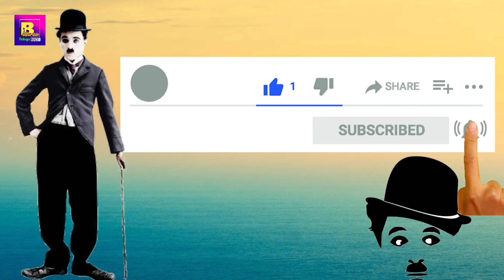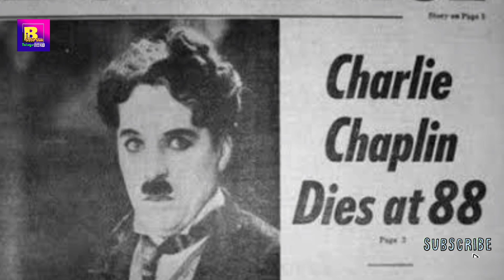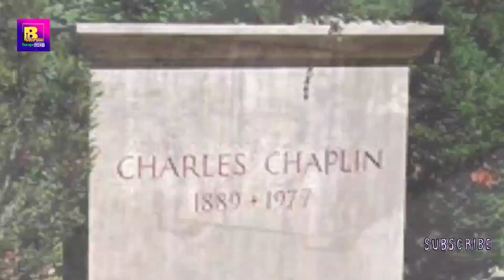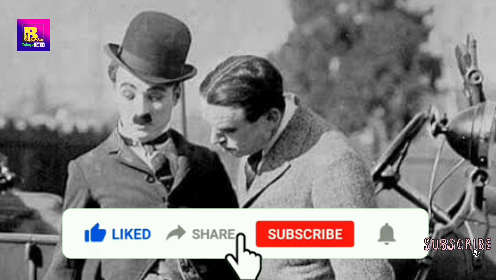చార్లీ చాప్లిన్ జీవితంలోని వెలుగు నీడలు/ Light shadows in the life of Charlie Chaplin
చార్లీ చాప్లిన్ ప్రపంచ వ్యాప్తంగా ప్రసిద్ధి చెందిన హాస్య నటుడు. ఎంతో కష్టపడి, ఎన్నో అగచాట్లు, ఇబ్బందులు పడి నెమ్మది నెమ్మదిగా విజయ శిఖరాన్ని అధిరోహించాడు. కష్టం వెనుక విజయం దాగి వుంటుందని చాటి చెప్పిన ధీరోదాత్తుడు. అతడి జీవితం భావితరాలకు ఆదర్శం. అతడి జీవితాన్ని క్లుప్తంగా తెలియజేయడం ఈ వీడియో ఉద్దేశం.